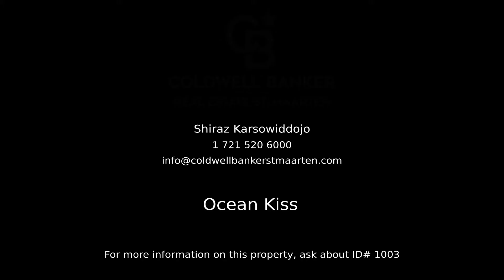Ocean Kiss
Enjoy beautiful sunsets and views from the balcony of this amazing villa in Pelican Bay. Overlooking the Caribbean Sea, lower Pelican, Cole Bay, Simpson Bay, and the airport. The open plan kitchen with high ceilings is great for entertaining with family and friends. Call today to visit this stunning home.